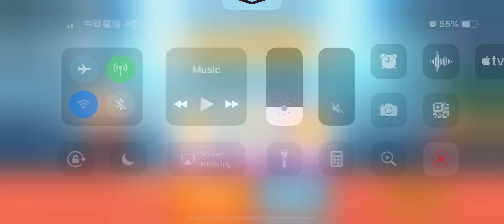[Gameplay] Line Chef：Cafe R&J 19-2